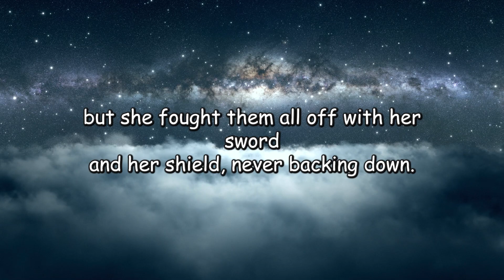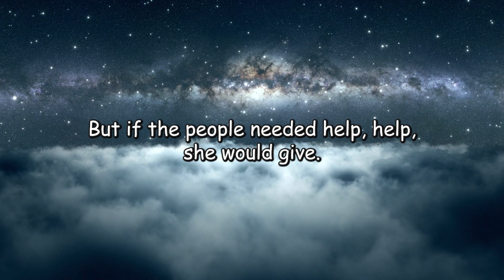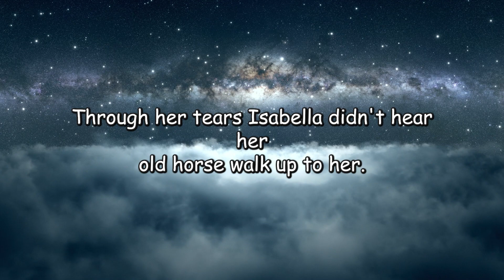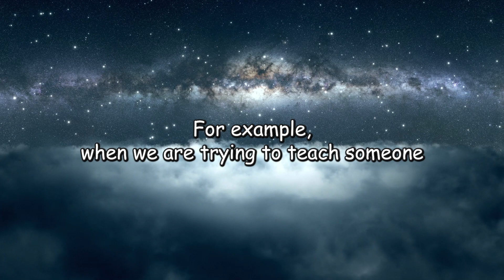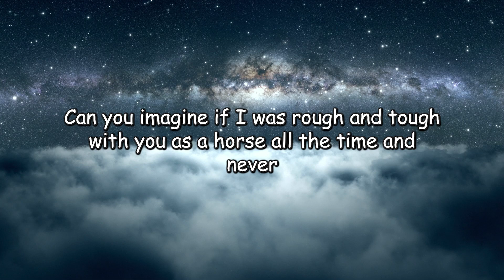Isabella the Warrior Princess | A Tale about the importance of being gentle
Listen or read along as Isabella the Warrior Princess learns that not everything can be solved by being rough and tough. Sometimes you need to be kind and gentle to solve a problem.

Great story for story time or bed time. Not animated but kids can listen or read along with the text on the screen.